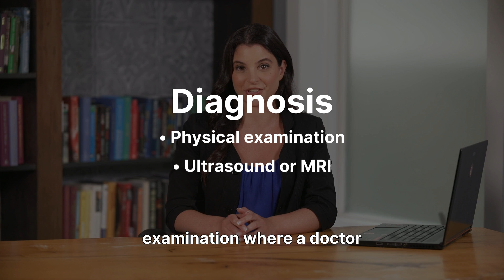Baker's Cyst | Popliteal Cyst | Parameniscal Cyst | Cyst removal & drain by knee aspiration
A Baker’s cyst, also known as a popliteal cyst, is a fluid-filled swelling that develops behind the knee, creating discomfort, tightness, and sometimes visible bulging in the back of the joint. The cyst gets its name from the British surgeon William Morrant Baker, who first described the condition in the 19th century. Although a Baker’s cyst is not usually dangerous, it often indicates an underlying knee problem such as arthritis, meniscal injury, or chronic inflammation. Understanding its causes, symptoms, and treatment options is essential for proper management and long-term joint health.

A Baker’s cyst forms when excess synovial fluid—the lubricating fluid inside the knee joint—accumulates and pushes out into the popliteal bursa, a small sac located at the back of the knee. This typically occurs when the knee joint experiences irritation, inflammation, or structural damage, leading to increased fluid production. Instead of remaining inside the joint space, the fluid is forced into the bursa, causing it to swell like a balloon. Common conditions associated with Baker’s cysts include osteoarthritis, rheumatoid arthritis, gout, lupus, and knee injuries such as meniscal tears or ligament strain. Because it is usually linked to another knee disorder, a Baker’s cyst is often considered a symptom rather than a stand-alone disease.

The symptoms of a Baker’s cyst vary widely from person to person. Some individuals may notice a soft lump behind the knee that becomes more prominent when the leg is extended. Others may experience tightness, stiffness, or aching pain, particularly when bending or fully straightening the knee. Physical activity—especially walking, climbing stairs, or squatting—can increase discomfort. In severe cases, the cyst can grow large enough to restrict movement or cause a feeling of fullness. Occasionally, the cyst ruptures, allowing fluid to leak into the calf muscles. This can cause sudden sharp pain, swelling, redness, and bruising in the lower leg. A ruptured Baker’s cyst may be mistaken for a blood clot, making medical evaluation important when symptoms appear abruptly.

Diagnosing a Baker’s cyst typically begins with a physical examination in which a healthcare provider palpates the back of the knee and evaluates joint movement. Imaging tests help confirm the diagnosis and rule out other conditions. Ultrasound is commonly used because it clearly shows the fluid-filled sac and differentiates it from solid masses. MRI scans provide more detailed insight into underlying joint damage, especially cartilage tears or degenerative changes. X-rays may also be taken to check for arthritis or bone abnormalities. Accurate diagnosis ensures proper treatment and helps identify the root cause of the cyst.

Treatment for a Baker’s cyst focuses primarily on addressing the underlying knee problem. If the cyst is small and not causing symptoms, no treatment may be necessary. However, symptomatic cysts often improve with conservative methods such as rest, ice application, compression, and elevation (RICE). Nonsteroidal anti-inflammatory drugs (NSAIDs) can reduce pain and swelling. Physical therapy plays a significant role in treatment by strengthening muscles around the knee, improving joint stability, and reducing pressure on the cyst. Techniques such as stretching, therapeutic exercises, and soft tissue mobilization help improve mobility and prevent recurrence.

In cases where pain and swelling do not improve, more direct interventions may be recommended. Aspiration, a procedure in which a doctor uses a needle to drain fluid from the cyst, can relieve discomfort temporarily. Often, a corticosteroid injection is given afterward to reduce inflammation within the knee joint. Although these treatments can provide relief, cysts may recur if the underlying condition persists. For chronic or severe cases, especially those related to meniscus tears or advanced arthritis, surgical treatment may be considered. Surgery typically involves repairing the damaged tissue within the knee rather than simply removing the cyst, as removing the cyst alone does not prevent recurrence.

Preventing Baker’s cysts involves managing knee health proactively. Maintaining a healthy weight reduces stress on the knee joint, while regular low-impact exercise such as swimming, cycling, or walking strengthens supportive muscles. Avoiding repetitive strain and addressing knee injuries promptly also help reduce inflammation and excess fluid buildup. For individuals with chronic arthritis, proper medical management—including medication, lifestyle changes, and physical therapy—can significantly lower the risk of cyst formation.